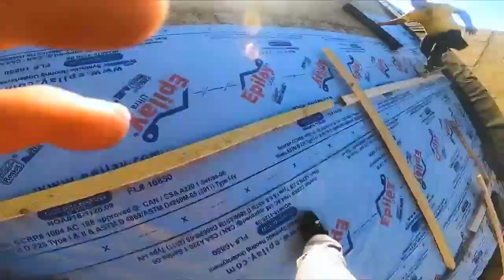Empapelando un techo inclinado muy peligroso | felting a steep roof, scary! roofing roofer diy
hola amigos, aqui les dejo este video empapelando una casa 11/12 pitch. dejenme saber sus comentarios.. gracias por su apoyo. roofing, roofer, best roofer, como empapelar una casa.